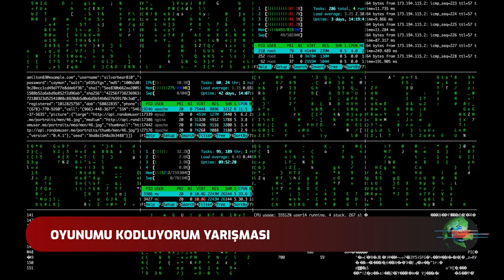Tonguç Ana Haber Bülteni: 3.Bölüm w / Gülse Göçer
Tonguç Ana Haber 3.bölümünde yepyeni haberlerle karşınızda. Bu haftaya özel konuklarımızdan Gülse Göçer ile hem LGS hem de YouTube üzerine sohbet ettik. Türkçe hocamız sizler için çok önemli tavsiyelerde bulundu. Yine bu hafta da sokak röportajında öğrencilere gözetmensiz sınav hakkındaki düşüncelerini sorduk. Siz de düşüncelerinizi ve önerilerinizi yorumlarda bizlerle paylaşmayı unutmayın, iyi seyirler😊